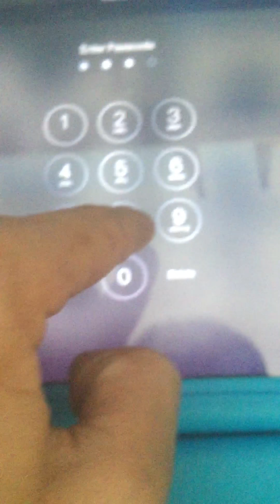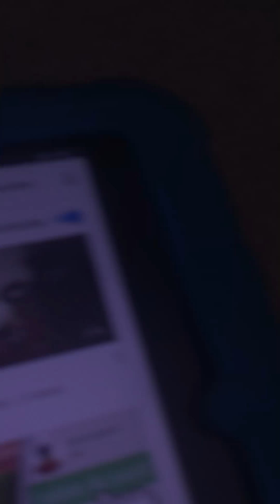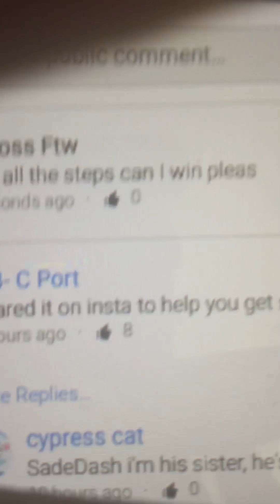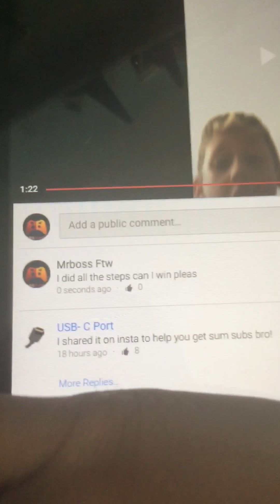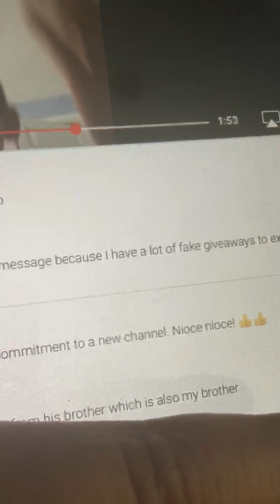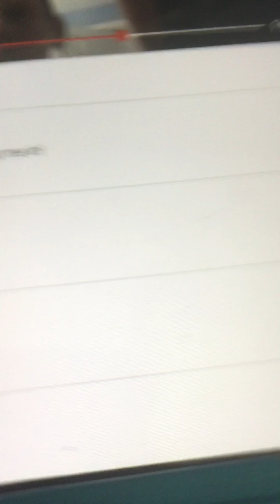Shouting out people